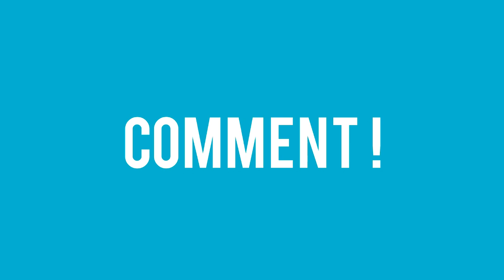Road To Rising Star - Rocket League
Hey guys!  I am starting a new series in the next few videos that I am going to be posting.  It has always been my goal to reach rising star in rocket league, so that is that I am going to do.